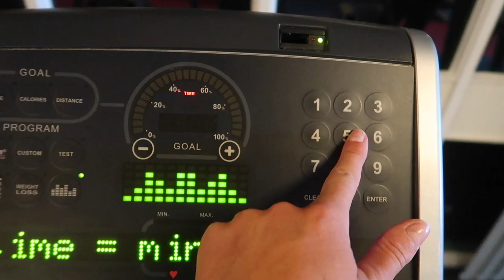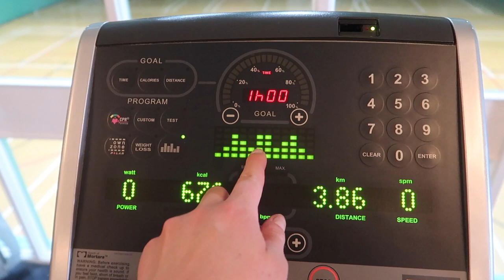WHAT I DO AT THE GYM - GETTING FIT AFTER HAVING KIDS - MY FITNESS JOURNEY #1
Hi everyone! So, this is VERY different for me. And don't worry - I won't be becoming a fitness channel BY ANY MEANS (LOL - can you imagine?), but I might do the odd video, as when I mentioned it in my favourites, a lot of you seemed keen to see what I am doing and how I am exercising as a mum of three. I hope you enjoy this. And wish me luck! I am so hopeful that I might finally have found something that works for me, and I'm really committed to making it work!

❤ SOCIAL MEDIA ❤